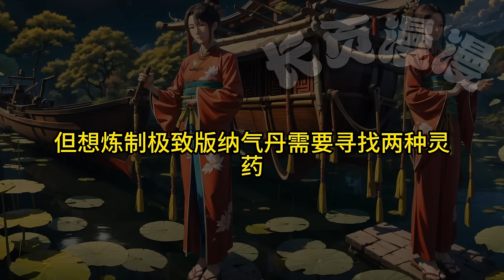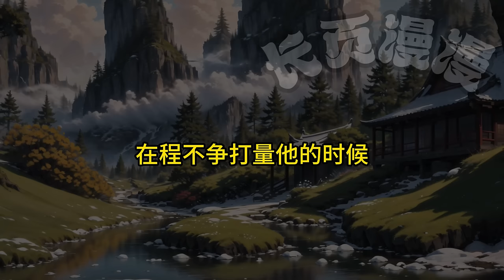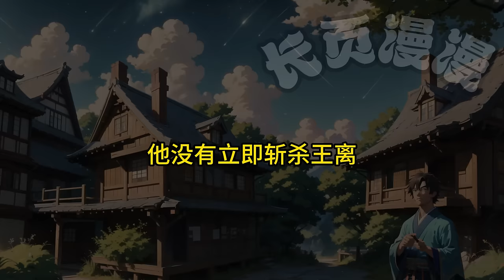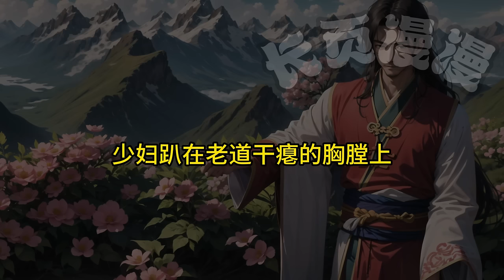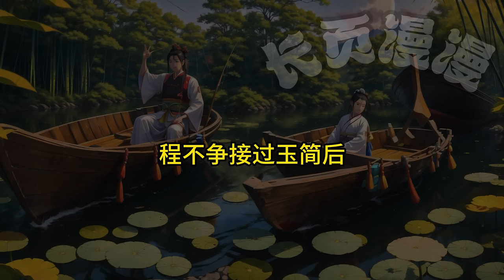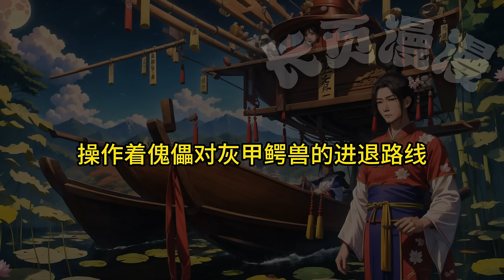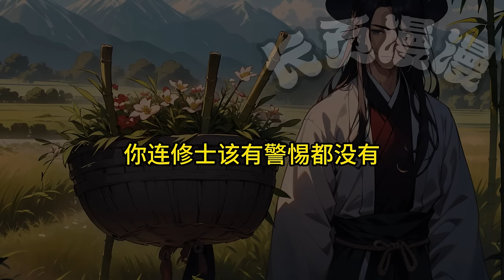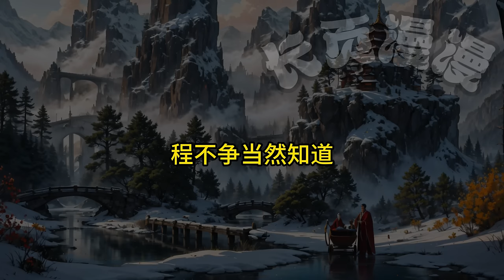🌿【修仙：開局從藥童開始！】P3 藏底牌，煉靈丹，修遁術，練法術。重生在波瀾壯闊的修仙界,凡事以『穩』為住，事事謀定而後動，動則雷霆一擊，動後悄無聲息。修仙